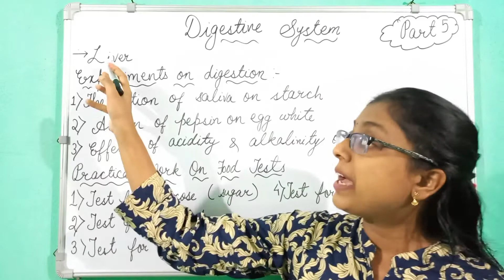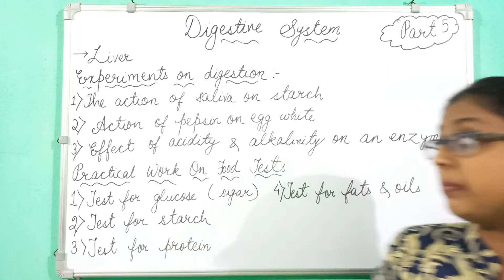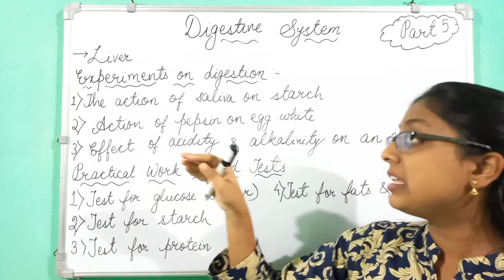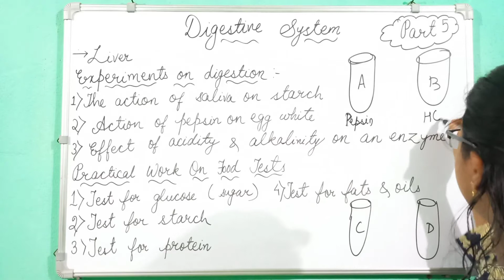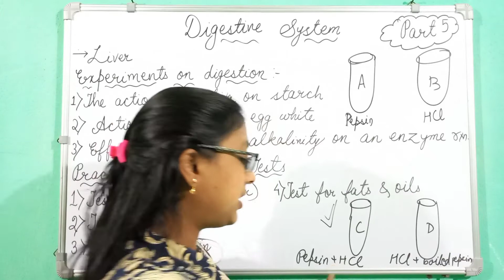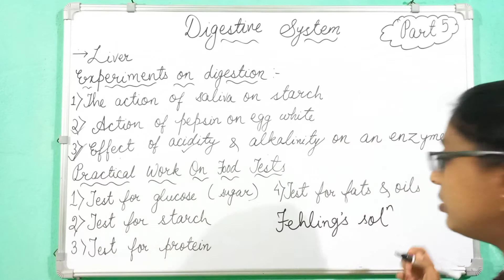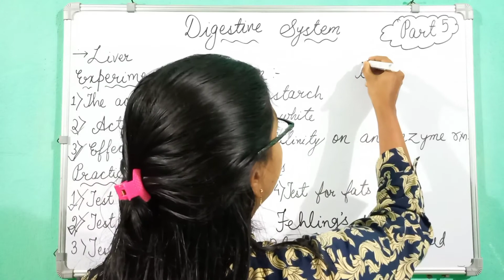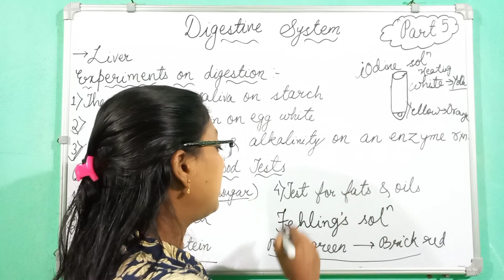DIGESTIVE SYSTEM PART 4|| CLASS 9 ICSE || EXPERIMENT ON DIGESTION || PRACTICAL WORK ON FOOD TESTS